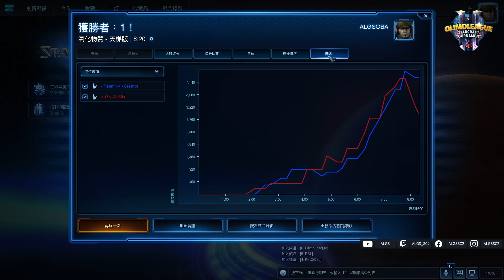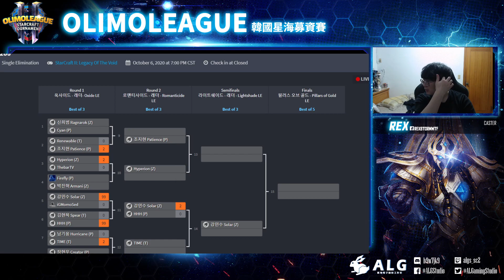Creator vs. Nice - PvP - OlimoLeague個人週賽#205 - Ro.16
🎁歡迎成為這個頻道的付費會員，讓臺灣星海多一份源自於你的溫暖助力：